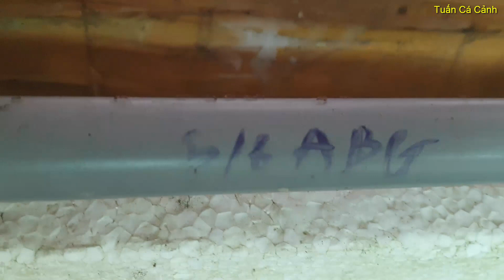Thăm Cá 7 Màu Với Cá Lóc Cảnh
Thăm cá 7 màu với cá lóc cảnh cùng mình các bạn nha, cũng lâu rồi mình không dẫn mọi người thăm mấy bé cá lóc cảnh của mình nhỉ, hôm nay sẵn thấy cá sung nên quay cho các bạn thăm mấy em cá 1 chút cũng như thăm mấy bầy cá 7 màu tơ của mình, mời các bạn cùng mình đi ngắm và đánh giá mấy em cá nha, chúc các bạn có buổi tối vui vẻ.